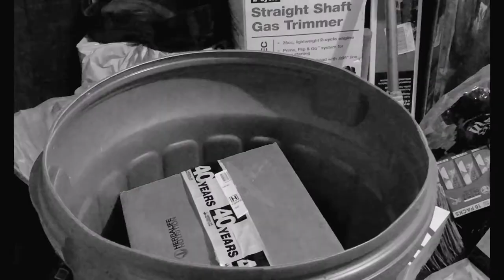Son of a Booth's Funny Stories: Violin Madness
This is my first comedic story, being forced to play the violin during my childhood. Spending time practicing an instrument I was not interested in learning how to play as a child.

Photos used in this video are from pixabay.com and unsplash.com
Crowd sound effect is from freesound.org
Visual Effects and Laugh Sound Effect were done by me, Son of a Booth

Stock photos with required attribution:
Violin Photo by Michelen Studios on Unsplash
Crowd Photo by Alex Bracken on Unsplash